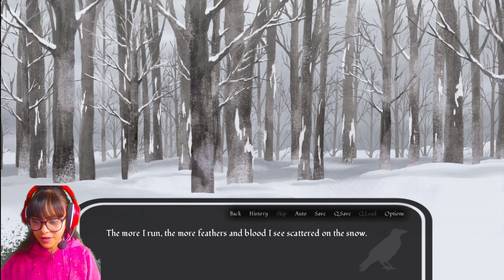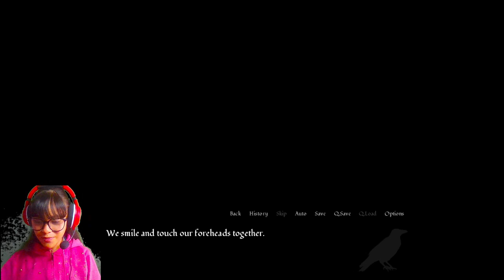LIBERANDO A CROWE / WHERE WINTER CROWS GO / PARTE 11 FINAL DULCE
Necesitando un descanso de su rutina habitual, Aspen decide hacer un viaje de vacaciones de una semana a Frostpeak, una ciudad famosa por sus estaciones de esquí. Desafortunadamente, en el camino, su coche se avería y no les queda más remedio que caminar hasta el lugar más cercano disponible... una cabaña de madera aislada en medio del bosque.

La cabaña resulta ser el hogar de un investigador medioambiental que, entre otras cosas, estudia la migración parcial.

¿Aspen se quedará con él o correrá el riesgo de encontrar otro lugar en el clima helado?